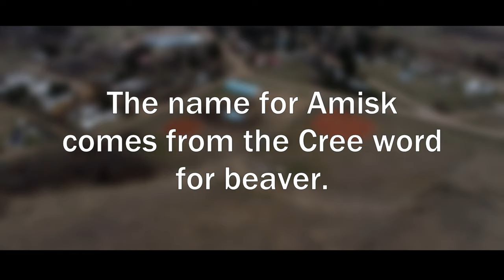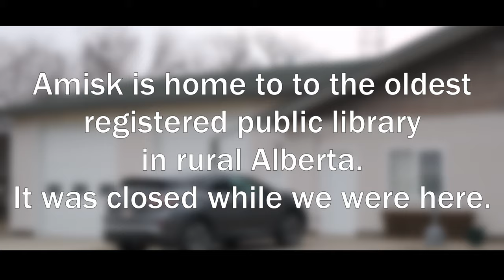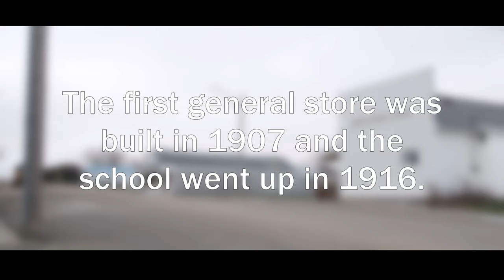Amisk, Alberta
I'm back to shooting small towns, this week is Amisk, Alberta.

Gear
Drones: DJI Inspire 2, DJI Mavic Mini
Camera: Fujifilm XT-3
Thermal Imagers: FLIR E8-XT, FLIR VUE PRO R 640